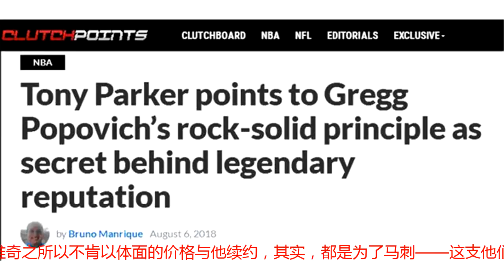即便卸磨杀驴、玷污了忠诚的概念，帕克仍不忘旧情：他都是为了马刺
在这个波诡云谲的夏天，看似波澜不惊，实际上却发生了不少颠覆性的事件。比如，一向是大大咧咧的考辛斯低价加盟勇士，直接杀死了新赛季的冠军悬念；比如，口口声声喊着德罗赞是非卖品的猛龙，居然转身就自家的核心给交易了出去，一点前兆都没有；再比如，一向是是“家庭”形象示人的马刺队，居然没有留下自己的忠臣：托尼帕克。相对于前面两件事儿，其实帕克的离队更让人觉得颠覆。抛开感情的因素不说，在这件事情的背后，有一个直观而残忍的对比，更加让人觉得触目惊心。马刺队在去年夏天，给当时37岁的加索尔提供了一份3年4800万美元的养老合约。而在今年的这个夏天，圣安东尼奥人并不愿意给自己多年的功臣，现年36岁的帕克提供一份体面的养老合同。要知道，帕克的要求并不高，他的新东家黄蜂给他的合同，也不过就是区区的两年一千万而已。而就这么一点儿钱，他的老东家马刺队都不愿意去匹配！这件事情发生之后，不少对马刺持有着好感的球迷纷纷表示了不理解，觉得马刺这是玷污了忠诚的概念、卸磨杀驴，更有阴谋论者在当时觉得这是马刺在变相向莱昂纳德道歉，希望以牺牲帕克的形式来换取他的回心转意。不过这种口诛笔伐，注定是得不到任何结论的。几位事件的当事人